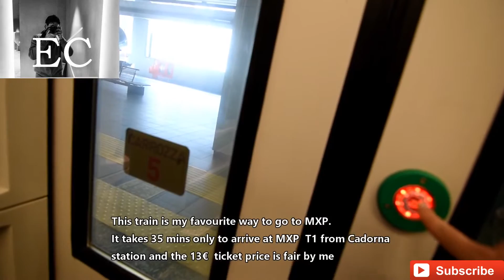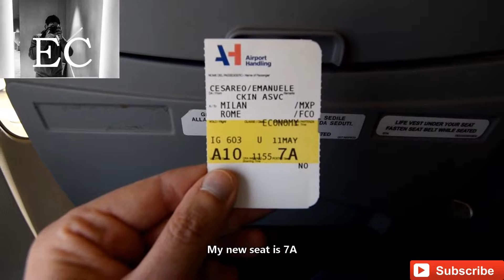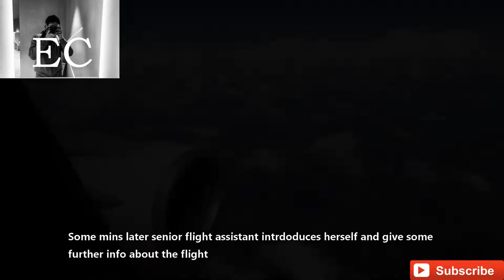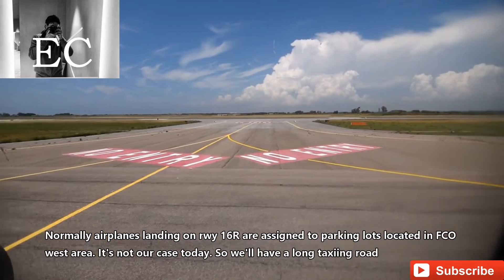TRIP REPORT | AIR ITALY (Meridiana)| BOEING B737-800| Milan Malpensa to Rome Fiumicino | Economy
Hi everybody!
This is my second trip report on Air Italy, the Italian newco born as the result of Meridiana merger by Qatar Airways
(QR took over 49% shares of Meridiana parent company AQA holding)
New Air Italy management chose Milano Malpensa airport as airline hub.
From this airport they planned to offer a growing route network including both domestic and international destinations.
I chose to fly this route because some of the flights were operated by new A330-200 for crew training purposes.
So it should have been mine and I hoped to test it.
Unfortunately, there was a delay in the deliveries of the new aircrafts and my flight was operated by an old Meridiana B737-800. In fact on May 2018 when I recorded this video this airline was in the middle of its transition period so airplanes c/s and interiors layout were old Meridiana ones in most of the cases.
So it was for this flight as well.
In every case this aircraft is still in IG fleet at present according to my info.
However, I hope you'll enjoy this video anyway.

00:00 - Intro
00:38 - Malpensa airport quick overview
05:04 - Boarding
06:16- Aboard: seat review, cabin layout welcome speech, waiting
             for pushback
07:54 - Push back and taxiing
10:46 - Take off from rwy 35R and climb
13:34 - In flight (F.A. welcome speech, further cabin view, in flight
              service)
14:55 - Descent to Rome Fiumicino and initial approach
16:45 - Final approach and landing at FCO on rwy 16R
19:50 - taxiing the parking lot, disembark and get to the
             arrivals
23:16 - FCO railway station and ending credits

    FLIGHT LOG

Date: 11/05/2018
Flight: IG 603
Carrier: Air Italy
Route: Milan Malpensa (MXP/LIMC) -  Rome Fiumicino (FCO/LIRF)
Distance: Km 513/ Mil 318
Duration: 0 h 56 mins
Dep Terminal at MXP: - (T1)
departure gate at MXP: A10 (A Satellite/ Jetbridge)
Arr Terminal at FCO: T3
Arr gate at FCO: remote parking no gate
Load Factor: 50%
Aircraft: B737-86N  reg. EI-FNW (delivered in  March. 2001) age 17y 2 m
ETD: 12:35 (CEST),  ETA: 13:50 (CEST)
Block to block : 12:38 (pushback at MXP) - 13:57 (parking lot in FCO)
In-flight : 12:49 (CEST) (take off time) - 13:45 (CEST) (landing time)
Flight time : 00:46
Take off runway: 35 (CA)
Landing runway 16R
park in MXP: 601 (jetbridge)
park in FCO: 313 (remote parking - cobus)
seat:  07A
Traffic on departure: no 2 on taking off order. no holding
Traffic on landing: NO
In-flight turbulence: NO

  My channel purpose is to express and share my passion for civil aviation. In order to follow this goal I declare the followings:

 -I paid for the ticket by myself. I did not strike any deal with the airline company. If that happens in the future  I will expressly write.

- Reviews reflect my personal impression and opinions just like my
  ratings. You may not agree nor have the same experience.

- In order to protect privacy, I blur recognizable faces and hide

  I'm aware of them. I never film where is expressly forbidden or when I'm requested not to do by the crew,  apt staff, airlines regulations.

Content of this video can't be reuploaded or used without permission